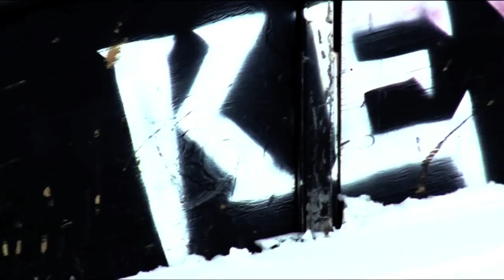Keystone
one evening gettin a couple shots at keystone, only got a few shots before transworld took over.'
skier: danner pickering
Filmer: meredith reed
Edited by: danner pickering